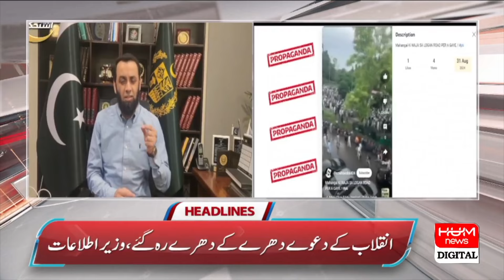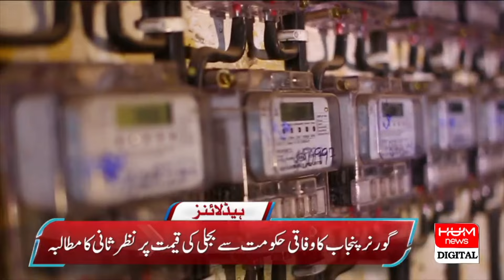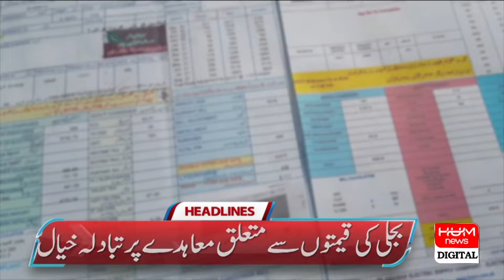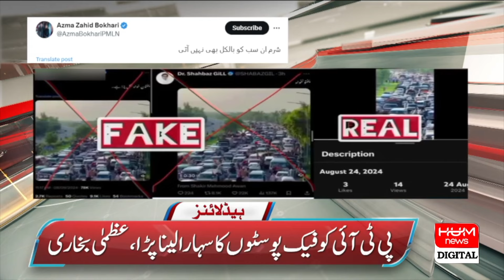Hum News Headlines | PTI Jalsa Successful Or Not ?? Big News | 09 AM